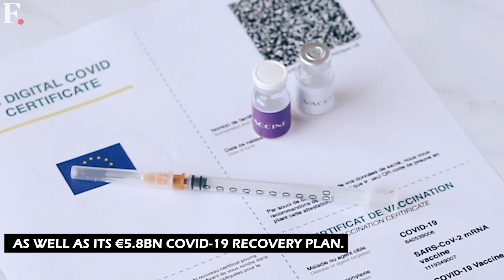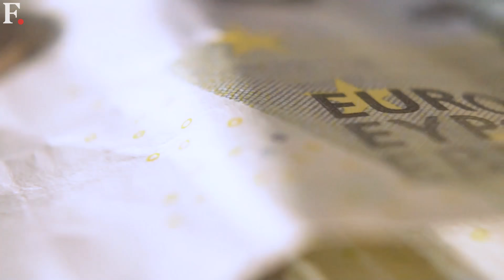Hungary Wins Long Stand Off With European Union | EU Forced to Step Back | Viktor Orban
Hungary Wins in Long Stand Off With European Union | EU Forced to Step Back | Viktor Orban
It looks like we finally have a winner in Hungary vs European Union faceoff - it is Hungary! Brussels' strategy to merely oppose the Viktor Orban-led nation on ideological grounds under the garb of democratic backsliding has failed.
The heated confrontation between Budapest and Brussels had been going on for a few months with neither side refusing to step back. And now Orban has emerged as the clear winner

Hungary | European Union | Hungary EU | Europe | Viktor Orban | Hungary Aid | EU Ukraine Aid | Latest News | Firstpost